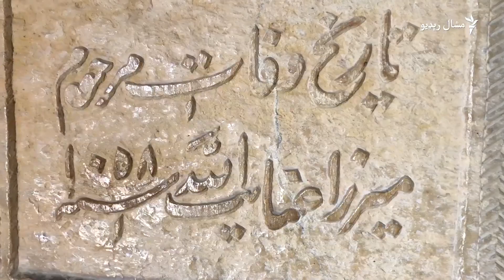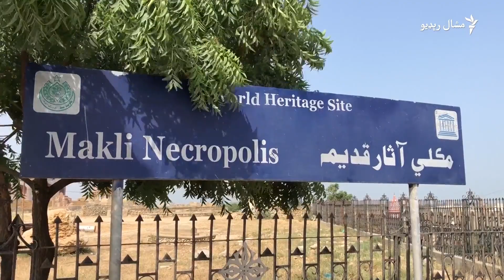په سيند کې د ۱۴مې پېړۍ هديره کې ګڼ واکمنان ښخ دي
د سېند په ټټه کې د مغلو د زمانې د واکمنانو یوه لویه تاریخي هدیره ده چې پکې زرګونه قبرونه دي. خلک د دغو تاریخي قبرونو د سېل لپاره هلته ورځي. په دې هدیره کې د ۱۴مې پېړۍ نه تر ۱۸مې پېړۍ پورې د واکمنانو مړي ښخ دي. د مشال راډیو خبریال هلته ورغلی وو او دا ویډیويي راپور یې پرې جوړ کړی دی